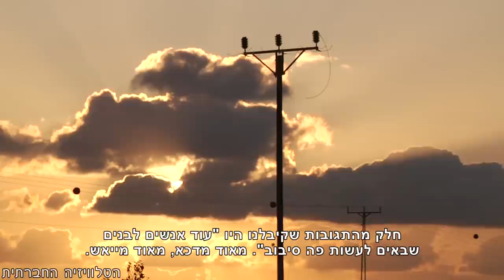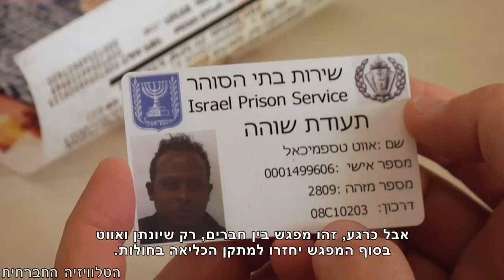מחולות לקדמת הבמה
על במה מאולתרת, סמוך למתקן הכליאה חולות, עשרה אנשים: ארבעה ישראלים ושישה מבקשי מקלט מנסים לשקף לנו מציאות חיים, שהחברה הישראלית, באמצעות מערכת המשפט שלה, דחקה הרחק מהמרכז, למדבר. "תיאטרון מחוקק בחולות" מבוסס על טכניקת "תיאטרון המדוכאים" שנוצרה בשנות השישים בסאו פאולו, ברזיל על ידי אוגוסטו בואל ומקשרת בין אומנות, טיפול ואקטיביזם. המופע מורכב מסיפורי מסע של מבקשי מקלט, מרגע ההגעה שלהם לישראל, דרך חיפוש עבודה ותנאי העסקה נצלניים ועד לכליאה במתקן חולות, בהוראת הממשלה ובחסות החוק.